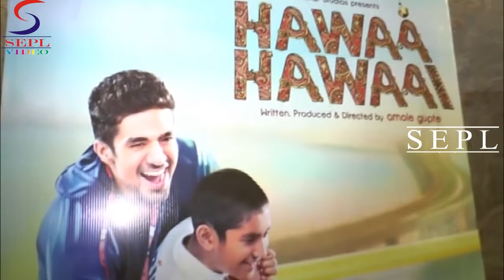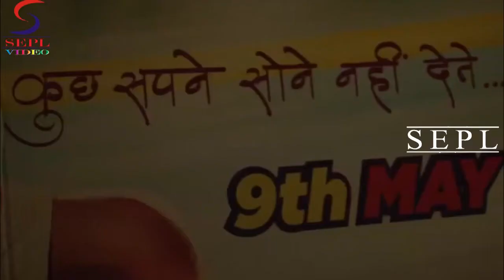Screening of Amol Gupte film "Hawa Hawai'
Amol Gupte, Saqib Saleem Qureshi, Partho Gupte, Huma Qureshi, Aditi Rao Hydari, Rajkumar Rao, Javed Akhtar, Shabana Azmi, Ekta Kapoor, Ramesh Taurani, And Other Celebs At Special Screening Of Movie Hawaa Hawaai